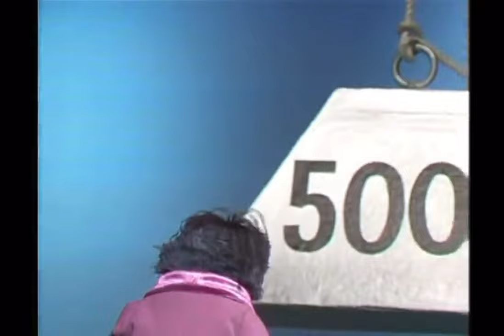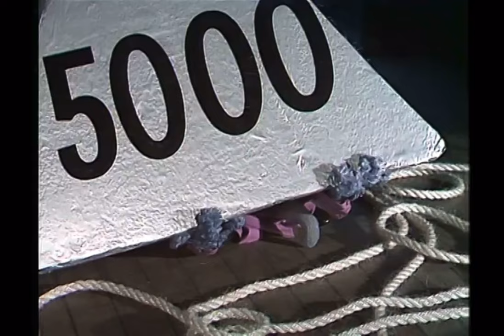The Muppet Show - 324: Cheryl Ladd - Gonzo’s Stunt: Hypnotizing (1979)